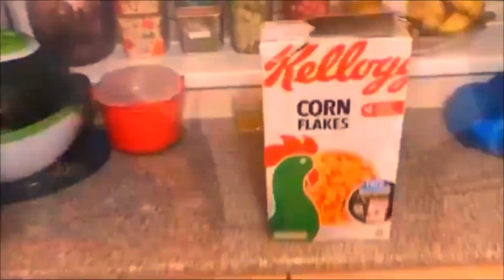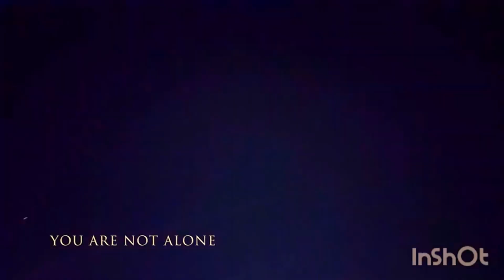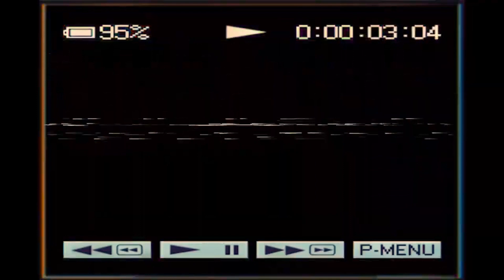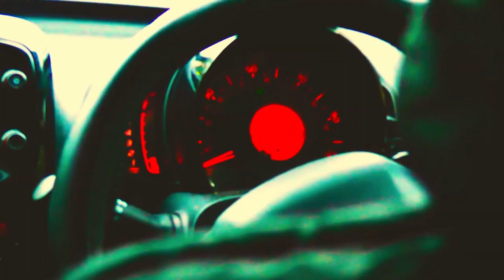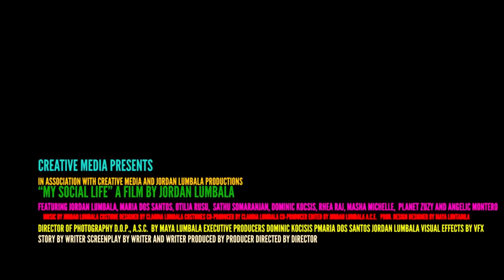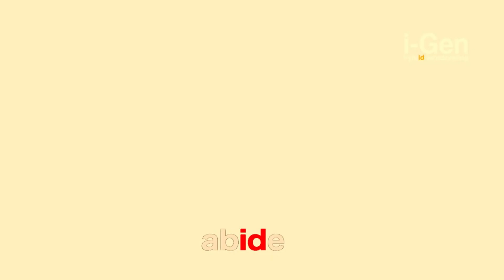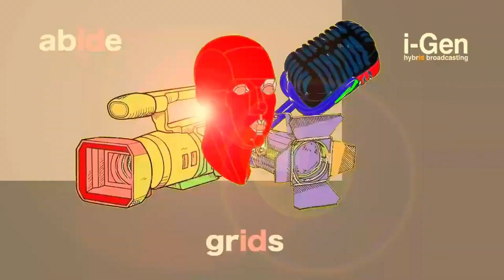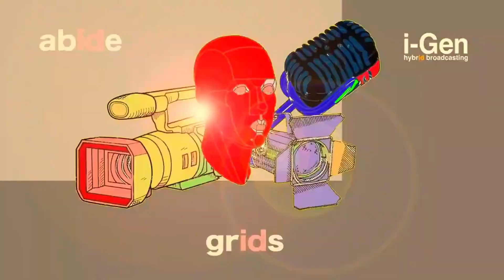MY TOP 6 MEDIA WORK PROJECTS 2022/23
1. YouTube Logo Graphical Animation Music Video - Hybrid
2. You Are Not Alone - Mental Health (Short Film) Social Action
3. My Social Life - Short Film (Final Major Project)
4. Three Ids & Moving Head
5. Incredible Thing
6. Big Fat Cat & Stanza Cat